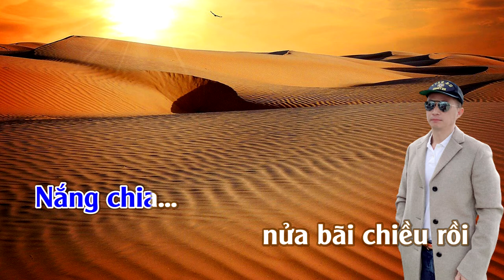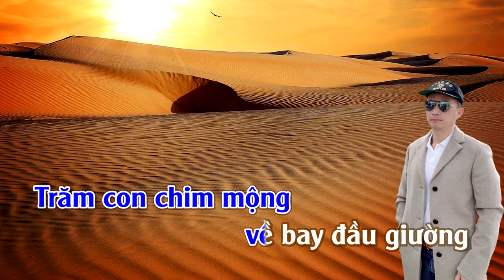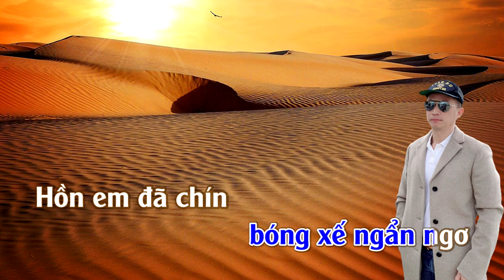Ngậm Ngùi | Karaoke | Tone Nam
Ngậm Ngùi
Tác giả: Nhạc Phạm Duy, thơ Huy Cận